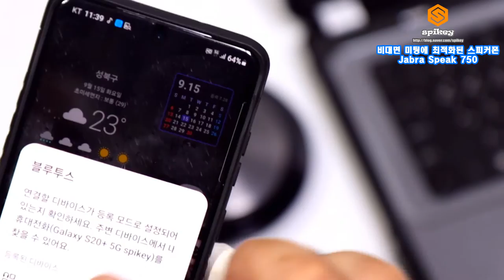자브라 Speak750 비대면 미팅에 최적화된 블루투스 스피커폰